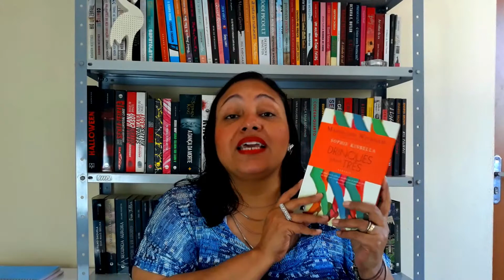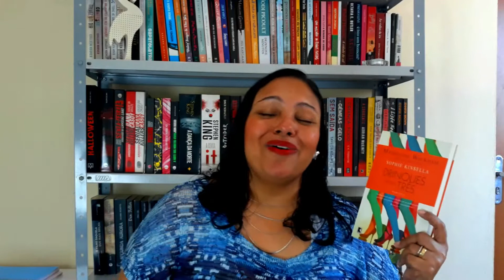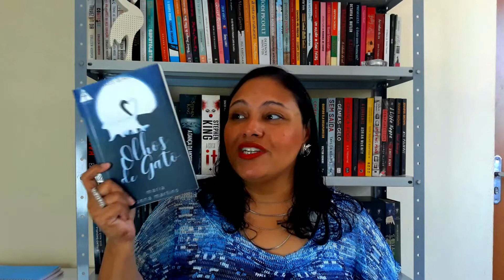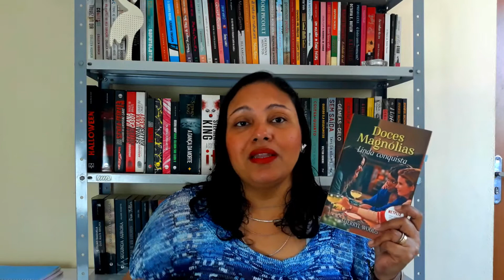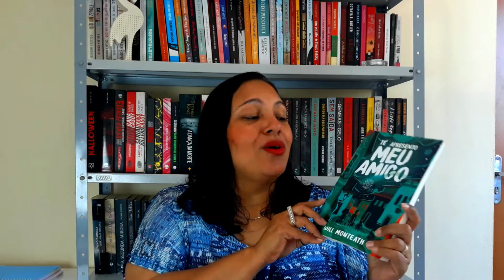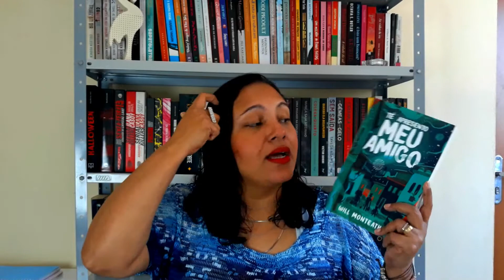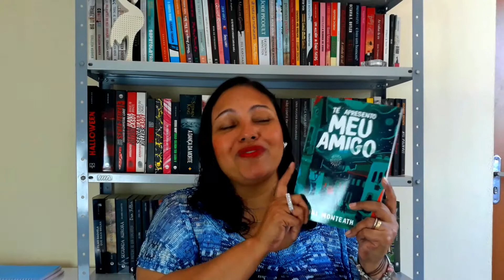10 LIVROS PARA LER NA PRIMAVERA 🌺 | Adoro um Livro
No vídeo de hoje, dou dica de 10 livros para ler na Primavera!

Links para compra:

* Drinques para Três
* Da Fossa à Bossa
* Casamento Fake
* Priscila & Matheus
* Nu, de Botas
* Olhos de Gato
* Já Disse que Te Amo?
* Te Apresento Meu Amigo
* Amor Plus Size
* Doces Magnólias